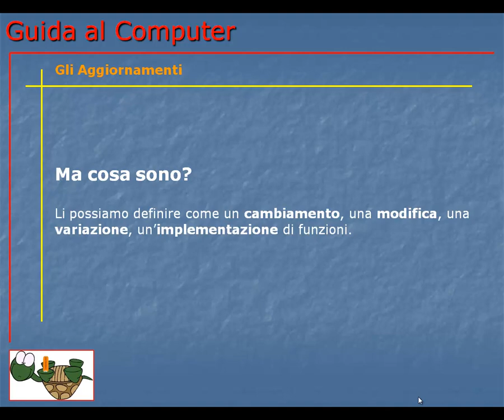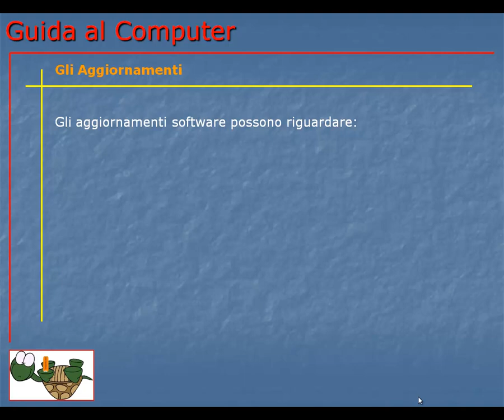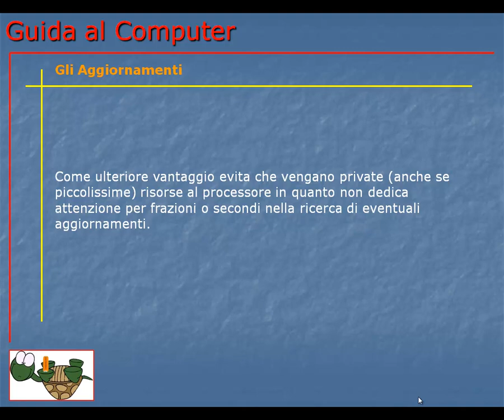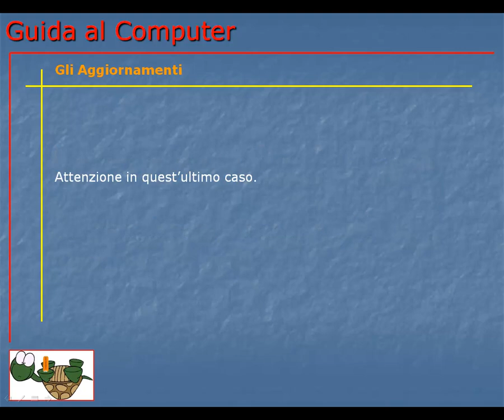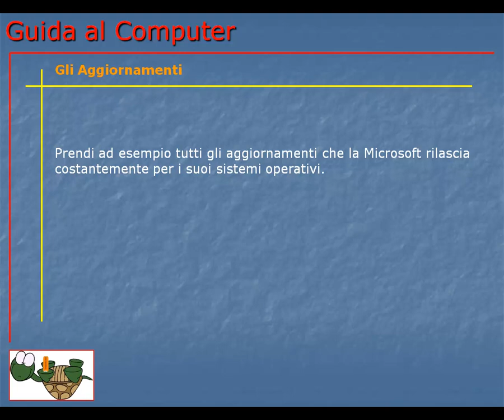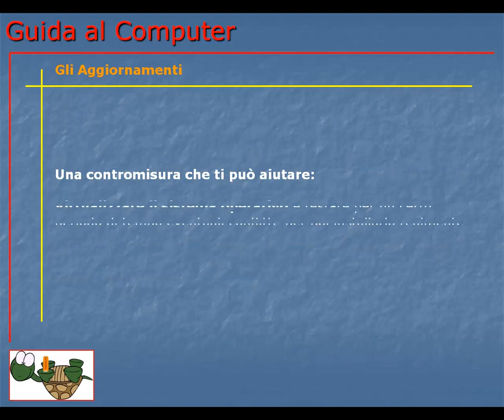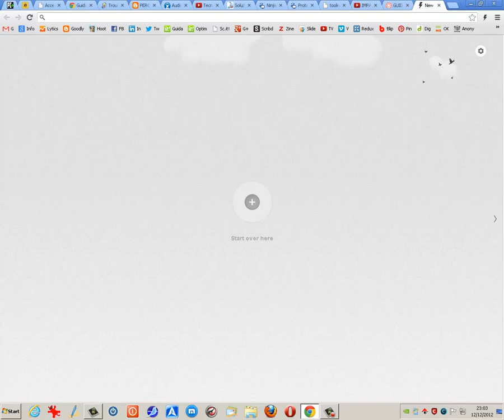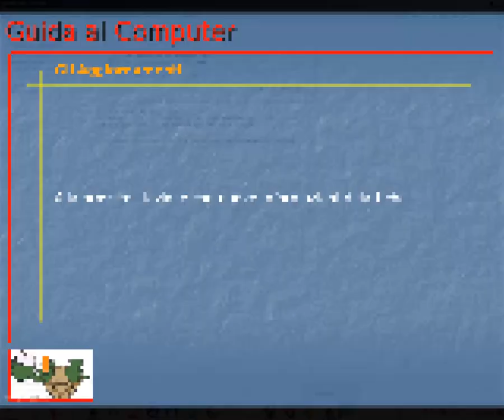Guida al Computer - Lezione 79 - Gli Aggiornamenti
Cosa sono gli aggiornamenti e come eseguirli per i programmi ed il sistema operativo.